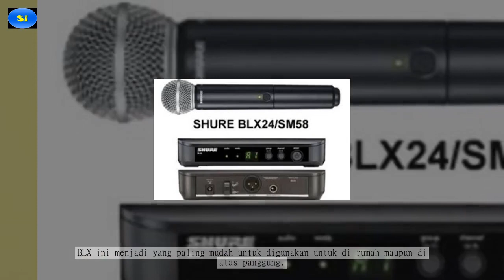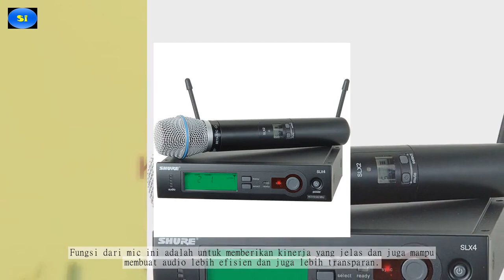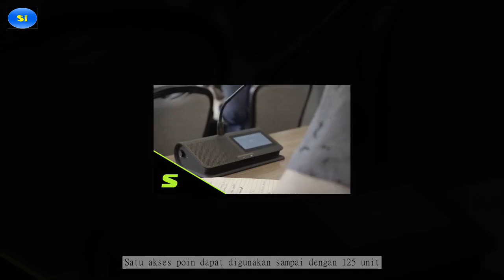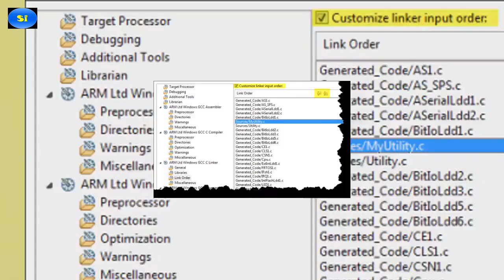7 rekomendasi wireless microfon terbaik dan jernih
7 Mic Wireless TERBAIK & JERNIH Untuk Vocal dan Karaoke.
Apa Itu Microphone Wireless?
Microphone wireless atau nirkabel ini merupakan mikrofon yang tidak terkoneksi kabel pada bagian tubuhnya.
Microphone ini menggunakan sinyal radio di dalam pengiriman sinyalnya. Kekuatan sinyal pada mic ini sangat penting dimana sinyal yang bagus akan membuat suara yang dihasilkan bagus begitu pula sebaliknya. Dari sisi kegunaan, mic wireless memiliki kegunaan yang sama dengan mic kabel.

Yang perlu diketahui dari mic wireless adalah cara kerjanya. Mic wireless menggunakan gelombang radio dalam menghantarkan sinyal berupa suara ke receiver. Transmitter pada perangkat wireless bekerja pada frekuensi radio. Tidak hanya itu saja antenna transmitter juga terpasang pada bagian ekor mic.

Tips Memilih Microphone Wireless
Ada beberapa tips memilih microphone wireless terbaik yang bisa Anda lakukan seperti berikut ini:
Pilih Brand yang Berkualitas
Tips pertama adalah Anda bisa memilih mic yang memiliki brand berkualitas terbaik.  Berbagai brand dan jenis mic beredar di pasaran dimana ada yang bisa dibanderol dengan harga murah sampai mahal. Mic tersebut menawarkan kualitas yang berbeda-beda. Sayangnya saat ini banyak yang menjual produk abal-abal dan juga rekondisi dengan meniru brand ternama.
Untuk mengantisipasinya sebaiknya Anda tidak mudah tergiur harga murah karena bisa jadi mic tersebut abal-abal. Anda bisa membeli mic wireless terbaik di tempat yang kredibel dan terpercaya yang hanya menyediakan produk original dengan kualitas terbaik.
Konsumsi Daya dan Jangkauan

9. Wireless Shure GLX-D (bisa order di
10. Mic Wireless Shure GLX-D Advanced (bisa order di

Tips terakhir Anda harus memperhatikan jangkauannya. Anda bisa mengetes jarak yang bisa dijangkau oleh mic tersebut. Jika jangkauannya jauh dan tidak ada gangguan selama penggunaan, maka mic wireless ini bisa dibilang memiliki kualitas yang bagus. Dengan jangkauan yang luas Anda bisa menggunakan mic ini saat acara outdoor tidak hanya di indoor.
##inilah List Microphone Wireless Terbaik [List Microphone Wireless Terbaik]

##Mic Wireless Shure BLX[Mic Wireless Shure BLX]
Mic wireless terbaik yang kami tawarkan adalah BLX. BLX ini menjadi yang paling mudah untuk digunakan untuk di rumah maupun di atas panggung. Brand shure adalah merek microphone yang sering digunakan oleh artis lokal maupun internasional. Merek microphone artis ini dipercaya karena kualitasnya yang sangat baik untuk performa vokal maupun karaoke.
Jika anada tertarik dengan Mic Wireless Shure BLX silahkan order di link yang ada di diskripsi video ini

##Microphone Shure BLX-R[Microphone Shure BLX-R]
BLX-R ini memiliki fungsi yang hampir sama dengan BLX series. BLX-R ini melakukan berbagai macam konfigurasi mulai dari genggam, instrumen, headset, lavalier, dan lain sebagainya. Perbedaan dengan BLX series, tampilan display & juga bagian antennya.
Jika anada tertarik dengan Microphone Shure BLX-R silahkan order di link yang ada di diskripsi video ini

##Mic Wireless Shure SLX-D[Mic Wireless Shure SLX-D]
SLX-D ini adalah mic wireless terbaik & terbaru dari Shure. SLX-D menghadirkan audio digital 24-bit yang transparan dan kinerja RF yang solid dengan pengaturan yang mudah.  Fungsi dari mic ini adalah untuk memberikan kinerja yang jelas dan juga mampu membuat audio lebih efisien dan juga lebih transparan. Mic ini memiliki fitur-fitur yang profesional dan juga bisa membuat operasi berjalan lebih sederhana.
Jika anada tertarik dengan Mic Wireless Shure SLX-D silahkan order di link yang ada di diskripsi video ini

Demikianlah beberapa mic wireless terbaik yang bisa Anda jadikan sebagai rekomendasi. Simak juga rekomendasi produk michrophone wireless Indonesia disini : Jual Mixer Audio. Semoga bermanfaat.